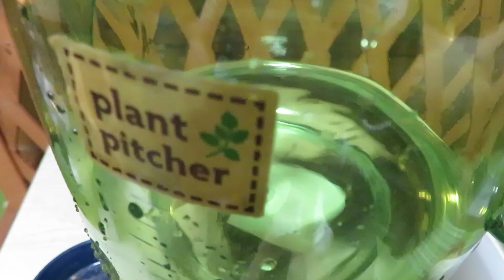ザミオクルカス・レイヴン① ２０２４・８・１８